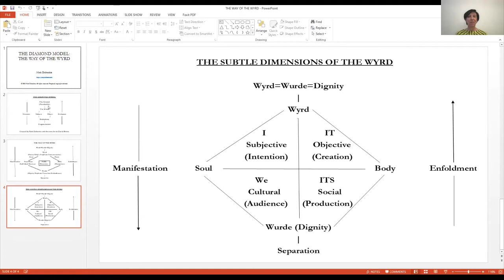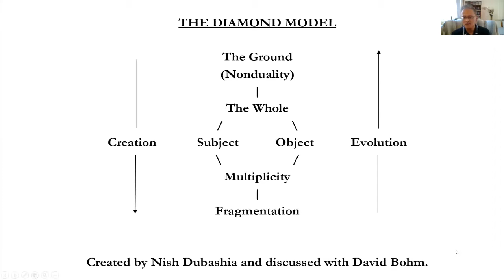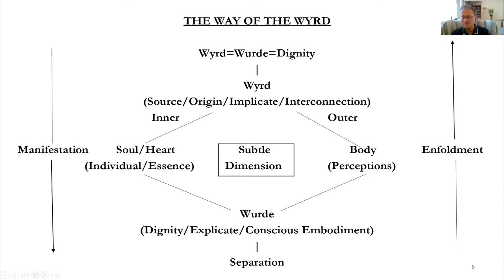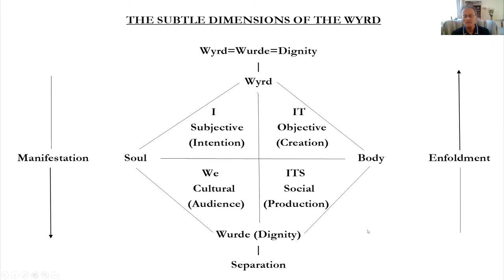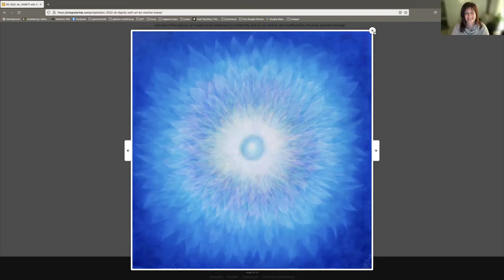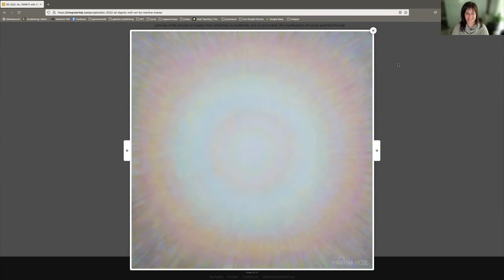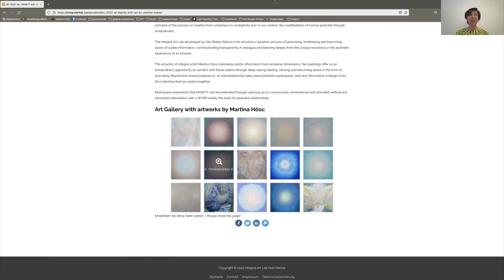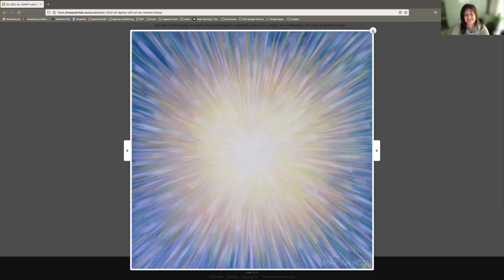Integral European Conference 2022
Integral Art Lab: DIGNITY with art by Martina Höss

Our contribution to IEC 2022 on the theme of PEACE is an Integral Art Lab on the theme of DIGNITY with art by Martina Höss.

Our intention is to explore DIGNITY, a human potential and a fundamental logical right, based in constitutional interpretation on rationality and free will, but more than that, a consciously felt and embodied interrelation with all that is.

This “unity of everything” is revealed in the diamond model unfolded by Nish Dubashia in his book of the same name. It shows the universal principle of the process of creation from wholeness to multiplicity and, in our context, the manifestation of human potential through embodiment.

The Integral Art Lab developed by Ute Weber follows a dynamic process of perceiving and embodying subtle information, transparent communication in dialogue and creative deepening from the unique resonance in the aesthetic experience of artworks.

The artworks of integral artist Martina Höss materialize subtle information from amaterial dimensions. Her paintings offer us an extraordinary opportunity to connect with these realms through deep seeing, feeling, sensing and becoming aware in the form of journaling.

Beyond the shared experience, an interrelationship takes place between participants, and new information emerges from the collective field we realize together.

Participants experience that DIGNITY can be embodied through a consciously remembered and activated vertical and horizontal interrelation, the basis for peaceful relationships.

Nish Dubashia
United Kingdom
Nish Dubashia is a British writer and mathematician.

He is the author of two novels (Gifted and Dancing with Angels), as well as The Unity of Everything: A Conversation with David Bohm, which has been referenced in academic journals and conferences.

Nish is a public speaker, having spoken at the Humanity Rising Global Summit, the World Unity Week, and the Science and Consciousness conference. He has also been featured in the Integral Leadership Review with his dialogue partner Peter Merry.

Martina Höss
Austria
Martina Höss is passionate about color alchemy, oil painting, and how to transmit higher states of consciousness and the inward reality of the formless, pure Self onto her canvas. She studied at the Vienna art school and the academy of art therapy. During her 40 solo-  and group exhibitions, since 1997, she started providing guidance for energetic communication with the paintings, to stimulate the viewer's spiritual intelligence and ease meeting one's light of consciousness through her art.

Dr. Ute Weber
Austria
Ute Weber, MA MSc is a transpersonal researcher. She studied philosophy with a focus on the aesthetic experience of art, art history with a focus on the experience of the numinous in Byzantine art, and founded the Integral Art Lab Hub to open spaces for experiencing the interconnectedness of man and the world. In various formats - Integral Meditation, Integral Salon, Integral Art Lab, a.o. - Ute offers opportunities to develop consciousness and creativity and to realize one's own potential.